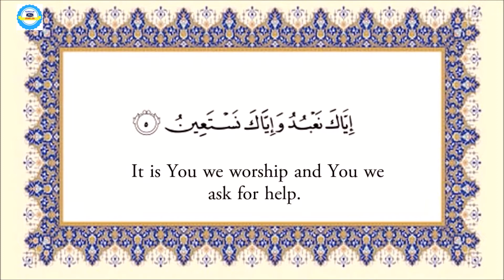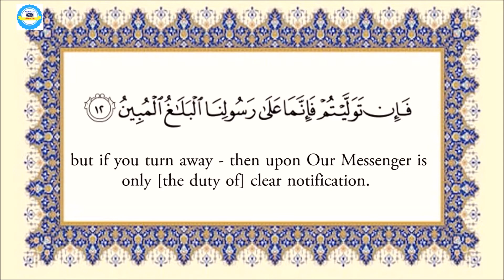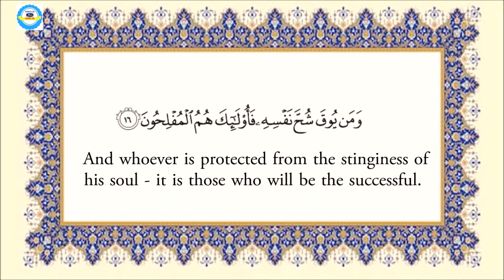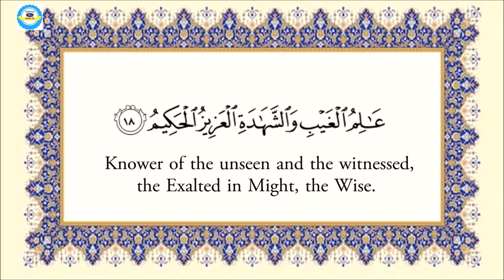Heart Touching Qur'an Recitation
Heart Touching Qur’an Recitation | Surah Al-Fatiha & Surah At-Taghabun, Verses : 9-18 By Sh. Abdirashid Ali Suufi.